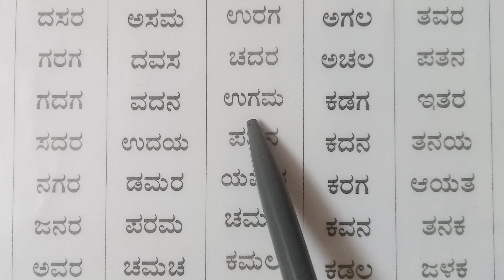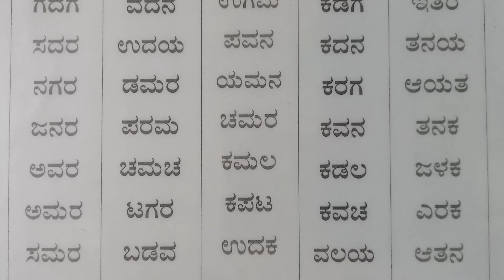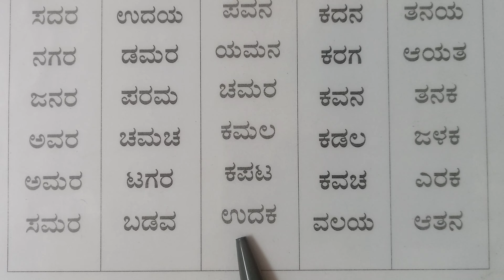ಮೂರು ಅಕ್ಷರದ ಸರಳ ಪದಗಳು Learn Simple Kannada words